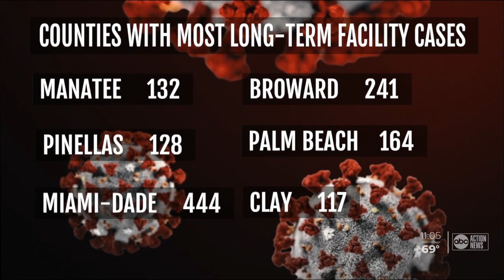25 percent of COVID-19 deaths in Florida related to nursing homes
New numbers out tonight show about 25 percent of all coronavirus deaths reported in Florida are related to long-term care facilities.